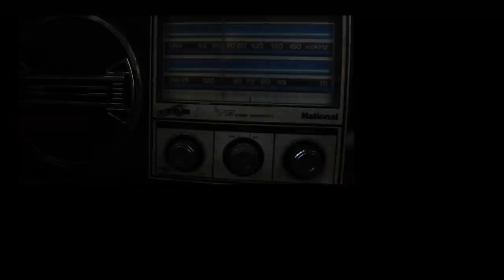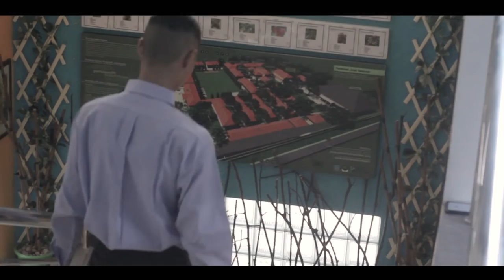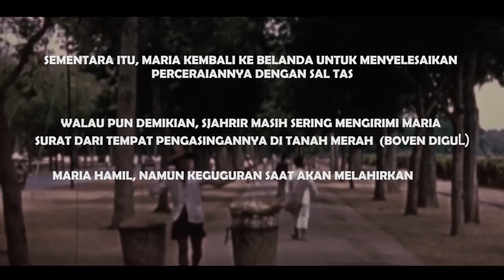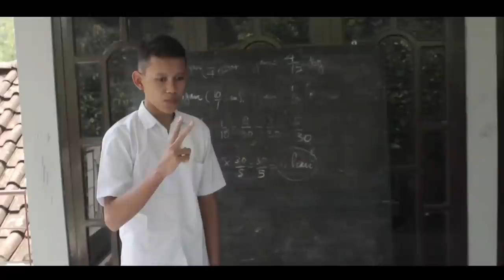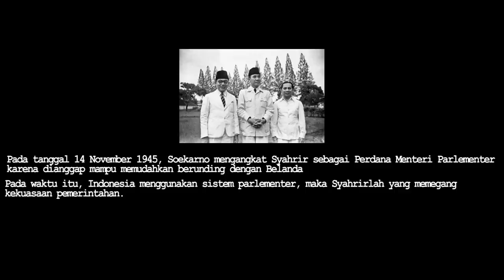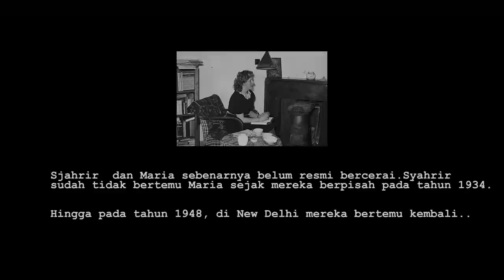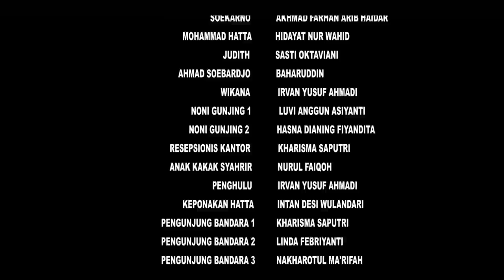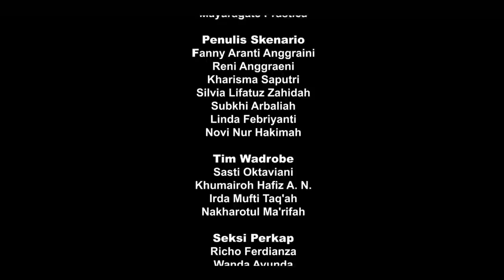FILM SUTAN SYAHRIR : Berjuang dan Terbuang (2020) | full movie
Film Pendek Karya XI MIPA 2 SMA NEGERI 1 KUTOWINANGUN

Sinopsis :
 Menceritakan tentang perjuangan cinta Syahrir di Belanda dan berlanjut di Nusantara. Saat menimba ilmu di negeri Belanda, ia jatuh cinta pada istri temannya sendiri yang bernama Maria Duchateau. Di sinilah konflik batin dan sosial Syahrir hingga ia akhirnya berhasil menikahi Maria.
Lima minggu setelahnya, Syahrir diasingkan ke Boven Digul dan Maria pun kembali ke negeri Belanda untuk mengurus perceraiannya dengan Salomon Tas.
Lalu bagaimanakah kelanjutan  kisah cinta Syahrir?

Film ini dibuat untuk memenuhi tugas Sejarah Indonesia  kelas XI dan mengenalkan kepada publik tentang sosok yang menjadi Perdana Menteri.
Material yang difitur dalam video dimiliki oleh para pemiliknya yang kami hormati. Kami tidak mengklaim video mereka sebagai milik kami.